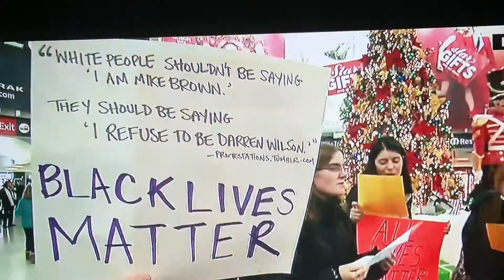"Not good, but better . . . "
POTUS ON RACE RELATIONS